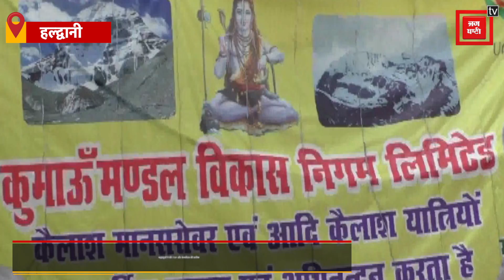विश्व प्रशिद्ध मानसरोवर यात्रा का समापन, 923 यात्रियों ने किए भगवान कैलाश के दर्शन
जून से शुरु हुई विश्व प्रशिद्ध मानसरोवर यात्रा का आज समापन हो गया. साल 2019 में यह यात्रा 91 दिनों तक चली. इस यात्रा में 923 यात्रियों को भगवान कैलाश के दर्शन करने का अवसर मिला. इस यात्रा में 1 श्रद्धालु की मौत हो गयी जबकि 25 यात्री तबीयत बिगड़ने के चलते आधे रास्ते से वापस लौट आये. दरअसल इस यात्रा की शुरुआत वर्ष 1981 में हुई थी...वहीं वर्ष 1981 के बाद 2019 में सबसे ज्यादा यत्रियों ने कैलाश मानसरोवर के दर्शन किये